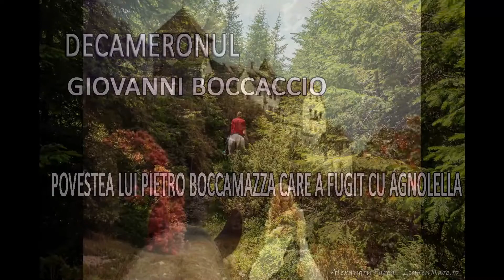Decameronul, Povestea lui Pietro Boccamazza, G. Boccaccio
Decameron, cuvânt grec format din deca (zece) si imera (zi). Cartea e intitulată astfel pentru că cele o sută de poveşti pe care le cuprinde sunt istorisite în zece zile în timpul epidemiei de ciumă care a bântuit la Florenţa în jurul anului 1347. Cartea numită DECAMERON  cu­prinde o sută de poveşti istorisite în zece zile de către şapte doamne şi trei cavaleri.